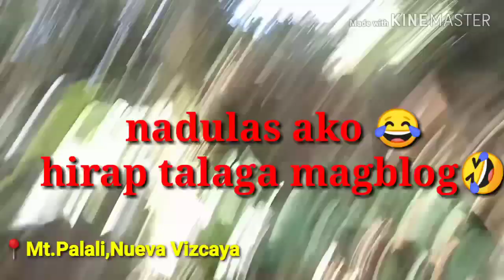Christmas party @ Mt. Palali of Lagalag Nvifugao🖤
Follow me po!